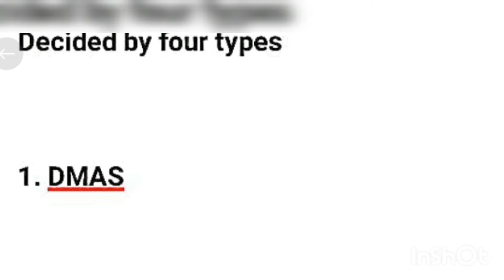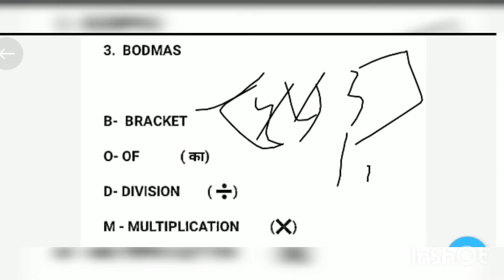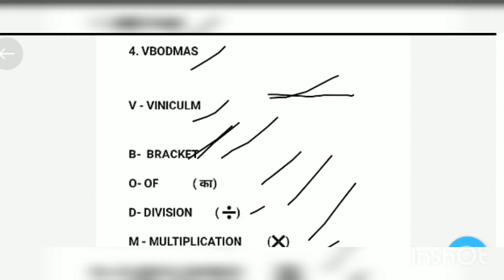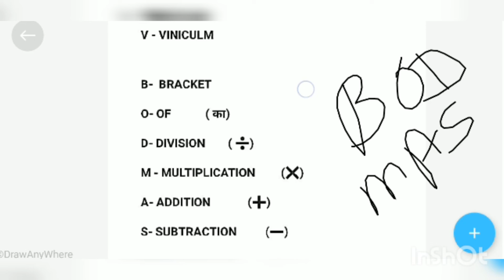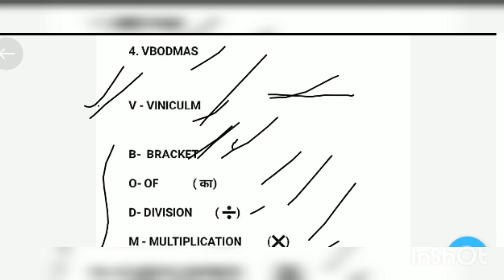80% विद्यार्थी यह नहीं जानते हैं। जानकारी के लिए यह वीडियो जरूर देखें ।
80% विद्यार्थी यह नहीं जानते हैं। जानकारी के लिए यह वीडियो जरूर देखें ।